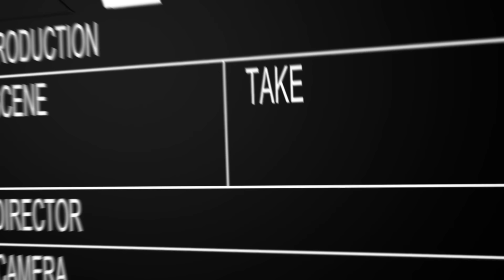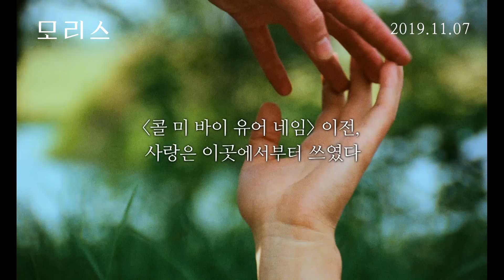동성애가 불법인 나라에서 꽃미남들이 사랑하는 방법 (Eng Sub)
영상출처 - 영화 '모리스 (1987)'
영화 '모리스'는 11월 7일 한국 최초 극장 개봉합니다
*이 영상은 영화 '모리스'의 국내 배급사인 '알토 미디어'와 콜라보하여 제작한 영상으로, 소정의 제작 지원비를 받은 영상입니다